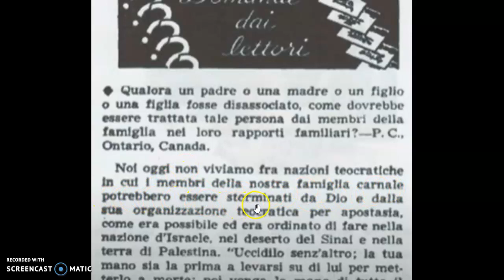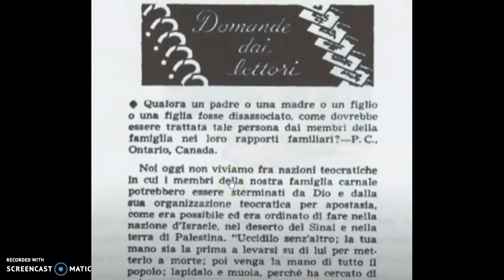"Ti va anche bene che non ti lapidiamo..."